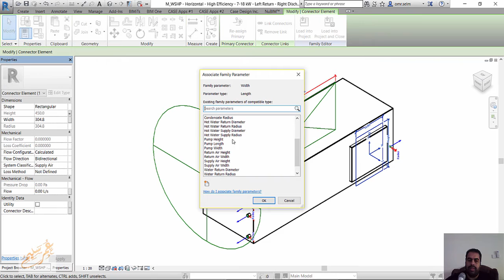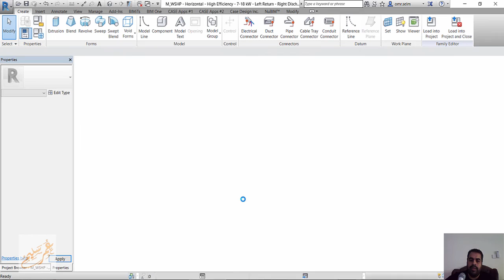connect mechanical equipment to elec panel